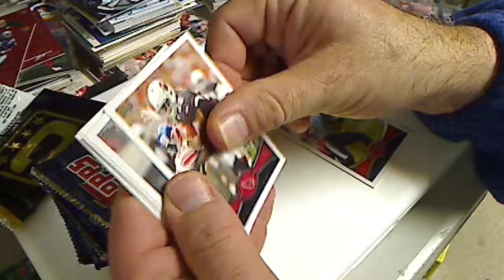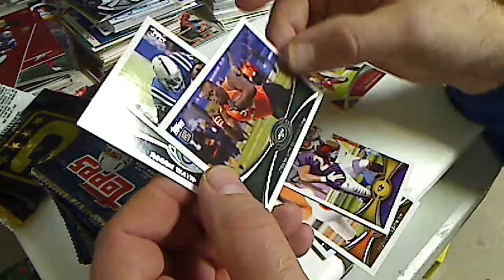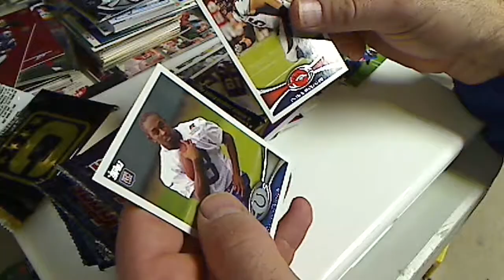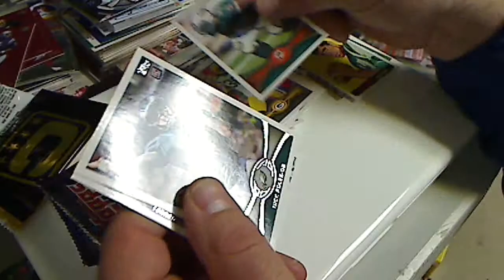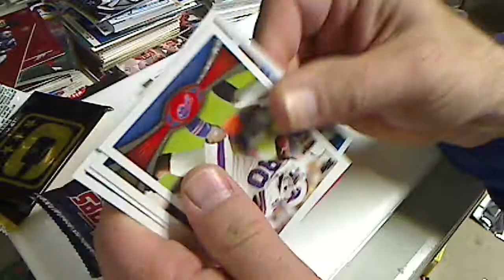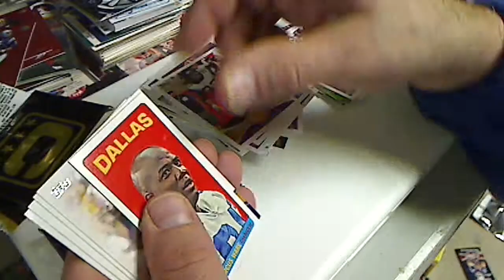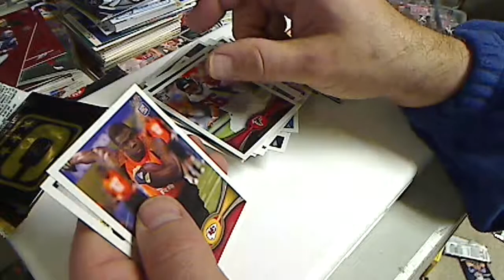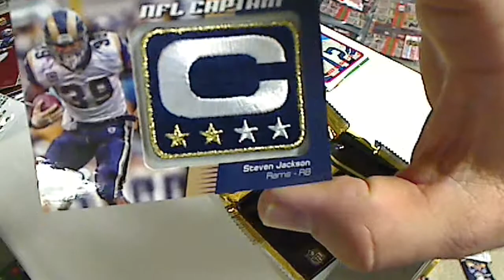2012 Topps Footbal Discount Blaster Box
More cardboard.